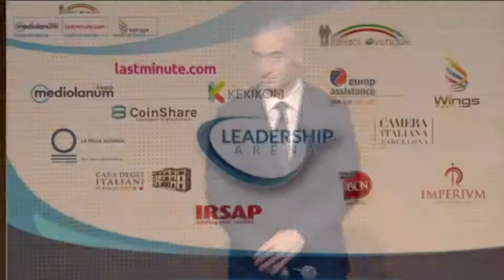Jury Chechi a Leadership Arena 2019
Come si costruisce un successo? Quanto sono importanti la passione, il talento, la disciplina e il lavoro per raggiungere gli obiettivi personali e professionali? Come si fa a reagire e a tornare a vincere, nello sport e nella vita, quando un grave imprevisto distrugge anni di sforzi?
Sul palco di Leadership Arena, il 5 ottobre 2019, a Barcellona, il grande campione mondiale e olimpico di ginnastica, il "signore degli anelli", Jury Chechi, è stato il protagonista di un talk straordinario.
In questo video ve ne proponiamo una sintesi ad alto contenuto "ispirazionale".